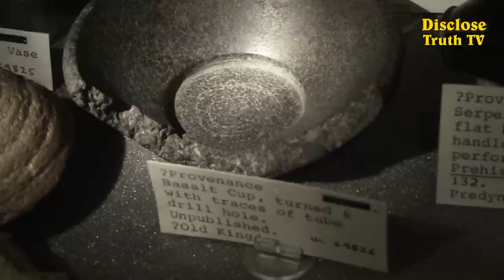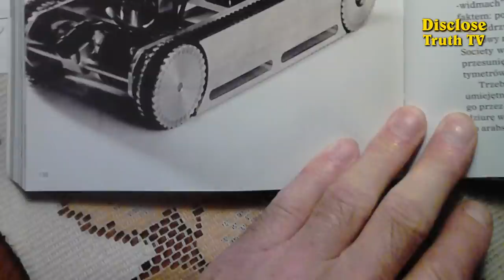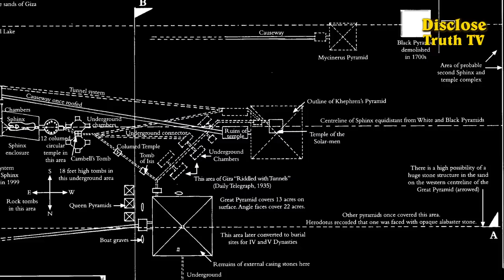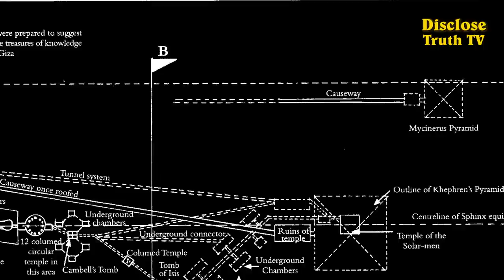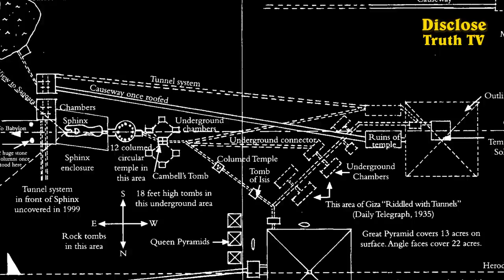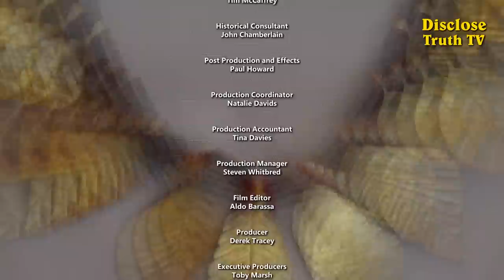Ancient Egypt Discoveries Documentary - Why We Still Can't Figure Out the Egyptians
Let's look at the most puzzling Ancient Egypt mysteries that archaeologists and scholars still haven't been able to solve, even thousands of years later. From lost labyrinths to enormous unfinished obelisks, stone masonry with exceptional precision, mysterious figurines, and Saqqara's granite boxes.  The ancient Egyptian civilization has captured the imagination of many people in different times and from different philosophical viewpoints and some fantastic claims have been made regarding their origins and the extent of their knowledge.